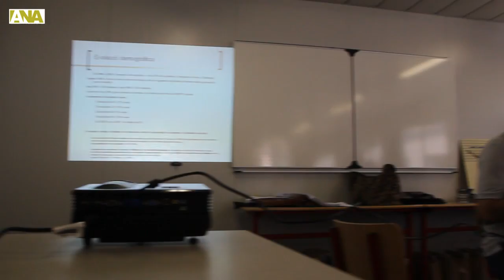26a Diada Andorrana UCE Prada de Conflent: debat sobre la nacionalitat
Prada de Conflent.- La 26a Diada Andorrana a la Universitat d'Estiu a Prada de Conflent celebrada aquest diumenge 18 d'agost ha centrat les diferents ponències i debats sobre la nacionalitat andorrana. Durant la jornada també s'ha lliurat el Premi Canigó a la Societat Andorrrana de Ciències (SAC) organitzadora any rere any de la Diada